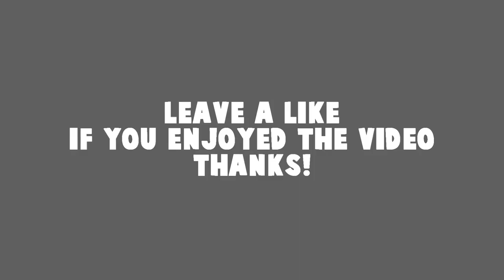HOW TO LOSE A 1VS0 CLUTCH IN CS:GO! Twitch Highlights #32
My best of CS:GO Twitch Highlights featuring the clip that made it to reddit where I lose a 1vs0. :D